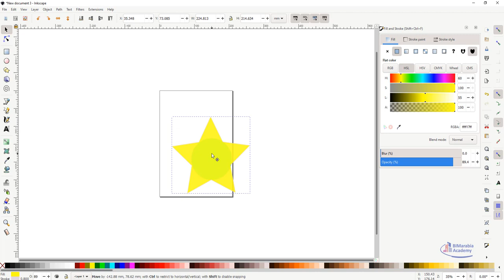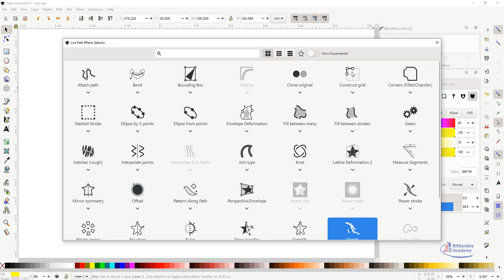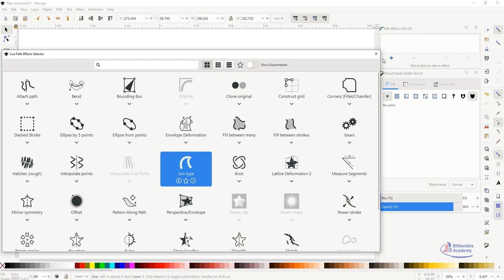inkscape Using path commands